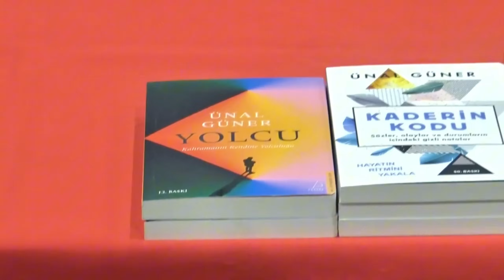KENDİNE AÇILAN KAPILAR! Yol da Sensin, Yolcu da! | Ünal Güner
Bu videoda, hayatınızdaki tekrar döngüleri ve başa dönüşleri nasıl fark edip aşabileceğinizi öğrenebilirsiniz.

Hayat nedir? Hayatını nasıl tanımlıyorsun? Hayat nedir sorusuna verdiğimiz cevaba göre bir kader yaratıyoruz. Hepimiz sonsuz varlıklarız ve bu sonsuzluğun farkına vararak, ruhsal ve kişisel dönüşümümüzü gerçekleştirebiliriz. Kendinizle barışık bir şekilde yaşamanın yollarını keşfedin ve hayatınızı iyileştirin. Kendi potansiyelinizi ve içsel gücünüzü nasıl açığa çıkarabileceğinizi öğrenmelisiniz.

Kahramanın kendisine çağrısı var! Ruhumuzdan beslenmek zorunda olacağımız bir dönem geliyor. Adım adım bu döneme hazırlanıyoruz. İçsel yolculuğunuzu keşfederken, kendinizi ve dünyanızı nasıl tanımladığınızı ve nasıl dönüştürebileceğinizi kendinize sorun. Doğru sorular bizi doğru cevaplar ile buluşturacak.

Üyelere Özel Videolara Erişebilmek İçin Kanala Katılın!